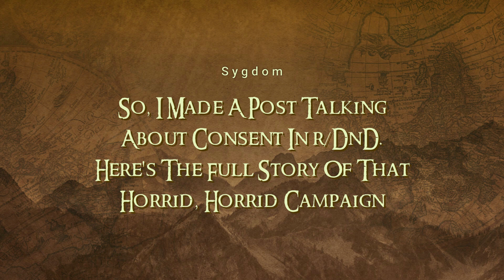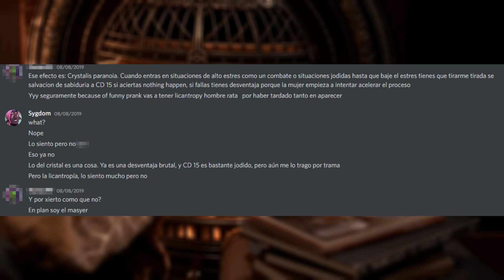Furry Doesn't Understand Consent | (RPG Horror Stories)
Today's fanart was made by sinkhole Equidae! Their Discord handle is sinkhole Equidae # 5322

Chapters

Story 1 -00:00
Intro - 02:07
Story 2 - 02:58
Exhibition Journal - 28:46
Outro - 29:45